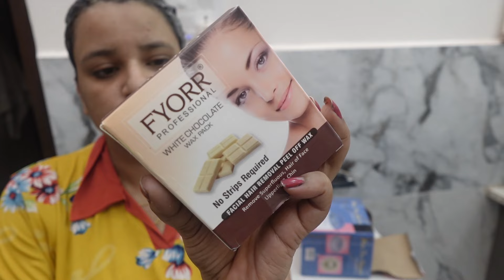My Current Shower Routine,Hair Waxing,Hair Color Routine||Full Makeover at Home in Budget/Self Care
Buying Links :

1.  Garnier, Hair Colouring Creme, Long-lasting Colour, Smoothness & Shine, Color Naturals, Shade: 7.3 Golden Brown, 55ml + 50g

2.  FOGG Ossum Romance, Perfume Body Mist With Aqua, Long-Lasting Freshness Spray For Women, 115Ml (Fresh)

3.  SIRIL Women's Georgette Foil Printed Straight Kurta (371K1183-XL_Black)

4.  T.A.C Intense Hydration Body Lotion with Aloe & Almond Oil for Dry Skin & Moisturization - Suitable for Women & Men - All Skin Types 250ml

5.  FYORR Women Facial Katori Peel-Off Wax White Chocolate- 80 Gm

6.  MARS Glowzilla Highlighter Face Palette | Ultra Blendable & Long Lasting | Blinding Glow (12.0 gm) (SHADE-02)

7.  Maybelline New York Liquid Foundation, Matte Finish, With SPF, Absorbs Oil, Fit Me Matte + Poreless, 118 Light Beige, 30 ml

8.  Earth Rhythm Lip, Cheek and Eye Shadow Tint- Cherry, with Pomegranate and Grape Seed Extract,Multipurpose Tint, Natural - 5 ml

9.  RENEE Stay With Me Mini Matte Lip Color Nutty Nudes 2ml Each| Long Lasting, Light Weight & Non Transfer Formula| Water & Smudge Proof

10.  L'Oreal Paris Voluminous Makeup Lash Paradise Mascara, Voluptuous Volume, Intense Length, Feathery Soft Full Lashes, No Flaking, No Smudging, No Clumping, Black Brown, 0.25 Fl Oz (Pack of 1)